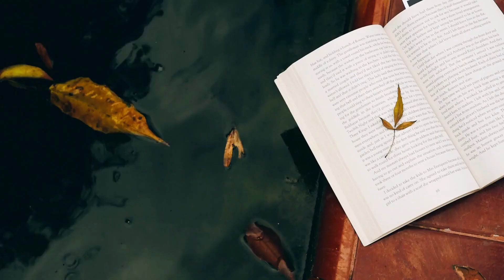🤖AI Narrator Gale Hawthorne | The Hunger Games 🔥: Mockingjay 🐦 Epic Conclusion 🎬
Join Gale Hawthorne as he narrates the epic conclusion of The Hunger Games series, Mockingjay. Follow Katniss Everdeen as she leads the rebellion against the Capitol and fights for a better future for all of Panem. With heart-pumping action and breathtaking suspense, this is a story you won't want to miss. Learn about the final battle and the ending explained in this narration by Gale Hawthorne.